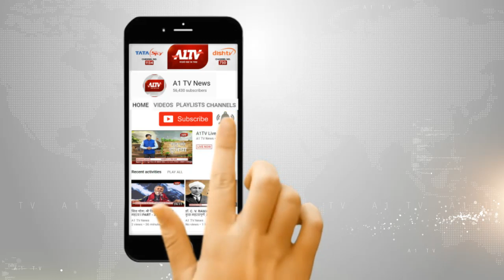जयपुर : पावर बाइक और कट्टे से अंजाम देते थे लूट को